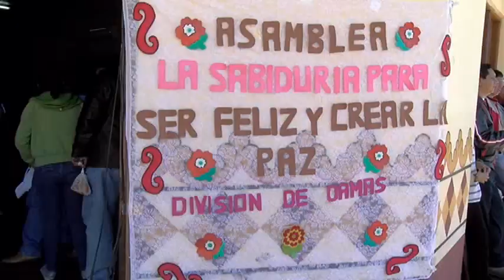Asociación Religiosa Soka Gakkai Internacional Bolivia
Con motivo de la celebración del mes de la madre en Bolivia, miembros de esta institución llegaron por segunda vez a San José, para impartir charlas motivacionales, de fortalecimiento al hogar y de generación de armonía en la familia.
La actividad se desarrolló en el salón de actos del Gobierno Autónomo Municipal de San José de Chiquitos a la cual asistieron mujeres de nuestro pueblo.
Su llegada se hizo posible, gracias a gestiones realizadas por el Alcalde Germaín Caballero.